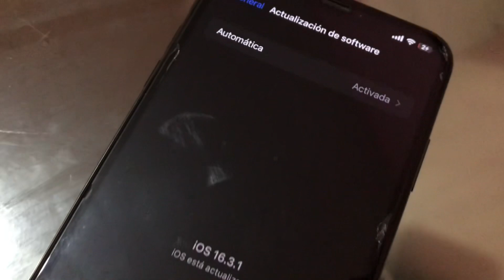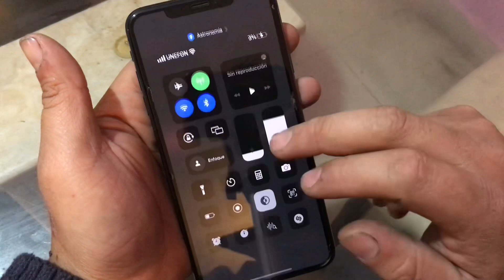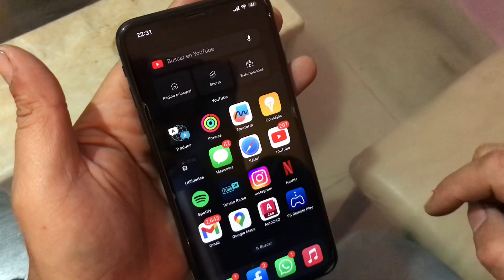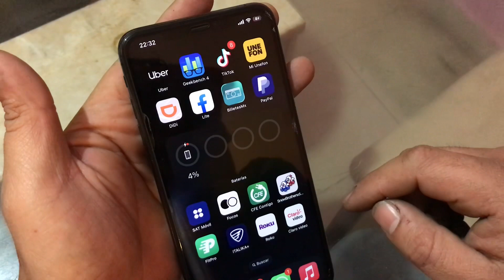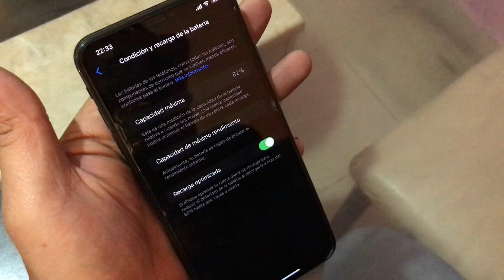iOS 16.3.1 iPhone XS Max (rendimiento y seguridad 👌📱